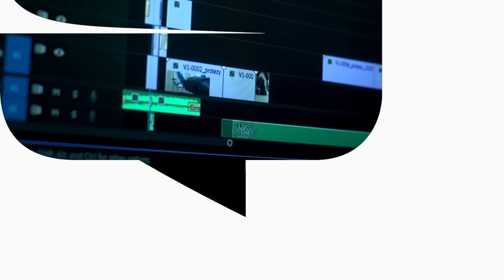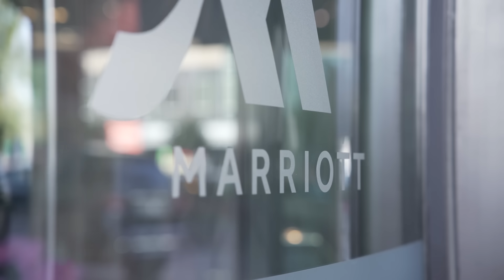Jak MYŚLI 40-letni milioner i przedsiębiorca? Kuba Midel | Przygody Przedsiębiorców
Głównym partnerem odcinka jest Hotel Marriott Warszawa. Zapraszamy do restauracji Floor No 2, gdzie na hasło "Przygody Przedsiębiorców" otrzymacie 15% zniżki na całe menu! Więcej informacji znajdziecie na:

Jak myśli 40-letni milioner i przedsiębiorca? To chyba dobry tytuł dla tej rozmowy, bowiem dziś, Kuba Midel, podzieli się z nami swoimi przemyśleniami i refleksjami, jako świeżo upieczony 40-stolatek.

Sprzedał kilka biznesów, sporo po drodze przeżył, przeszedł niejedno bolesne rozczarowanie i zawód ze strony innych ludzi. Jako odnoszący sukcesy biznesmen i przedsiębiorca, ma wiele cennych refleksji apropos tego, jak odpoczywać, jak żyć z uśmiechem oraz jak to zrobić, żeby być trzy tygodnie na łódce na Mazurach i przepłynąć 350 kilometrów.
Zapraszam do wysłuchania tej jakże interesującej rozmowy.

Adrian Gorzycki

Spis Treści:
00:00 - Jak myśli 40-letni milioner i przedsiębiorca? Kuba Midel
02:24 - Click po przekroczeniu 40stki.
04:38 - Ciężka praca drogą do spokoju.
06:44 - Portfele inwestycyjne Kuby.
08:20 - BMW - Bóg Mnie Wybrał.
10:40 - Co zmieniły nieruchomości w życiu Kuby?
14:02 - Sprzedaż części biznesów.
21:49 - Plany przyszłościowe Kuby.
26:29 - Brak narzekania = strata widzów?
29:41 - Największe rozczarowanie Kuby przez ostatnie lata.
32:18 - Komentarze pod filmami początkujących twórców.
37:15 - Hejt face to face.
31:55 - Przecieranie szlaków przedsiębiorczości.
45:07 - Siła influencera-przedsiębiorcy.
48:57 - “Kuba, zmieniłeś się!”
01:01:48 - Mądre konsumowanie, a nie głupie inwestowanie.
01:11:33 - Odkładanie życia na później.
01:13:52 - Co czyta Kuba?
01:17:21 - Święto Kapitalizmu i Wielka Integracja.
01:21:56 - Umiejętność dawania.
01:27:25 - Podsumowanie rozmowy.